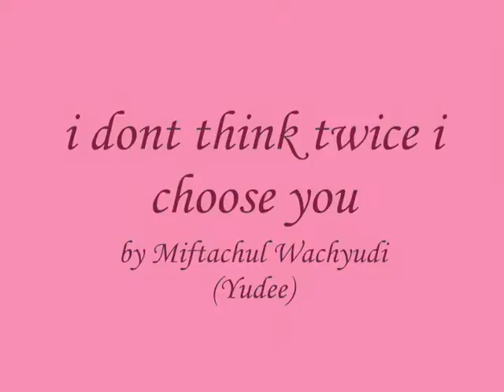i dont think twice i choose you - Miftachul Wachyudi (Yudee)